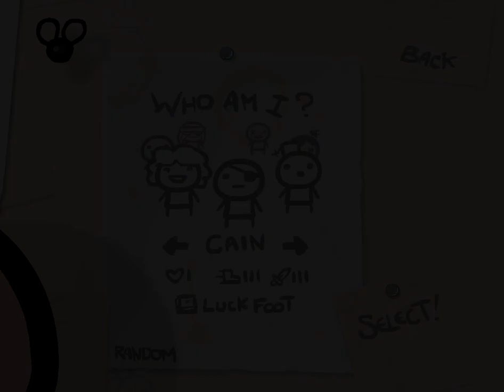Mike - The Binding of Isaac Wrath of the Lamb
Ehrmantraut.

OR